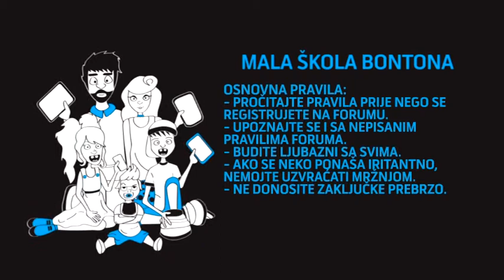SurfujPametno TV :: Mala škola bontona 6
SurfujPametno, S01 Ep06

Mala škola Internet bontona u nastavcima ...

// Emisija SurfujPametno sastavni je dio projekta ''Osvoji Internet, surfuj pametno'' koji kompanija Telenor partnerski realizuje sa Ministarstvom za informaciono društvo i telekomunikacije, Ministarstvom prosvjete, udruženjem ''Roditelji'' i Ombudsmanom.
SurfujPametno serijal o bezbjednosti na Internetu možete pratiti svakog utorka od 16:15h na TV Vijesti. //